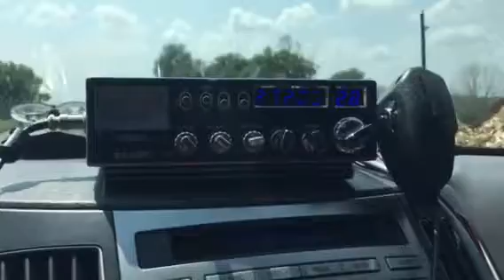Motor Mouth Maul & CopperHead 10-5 for CrippleLizard Cali cb 28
Boulder CO